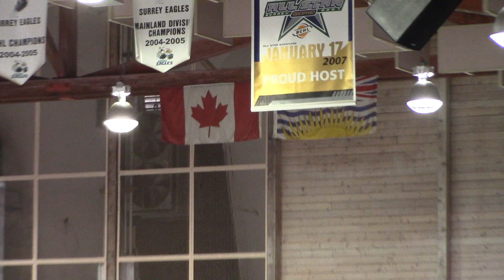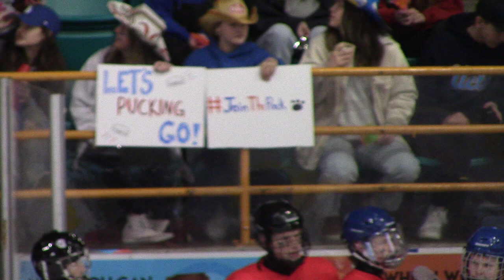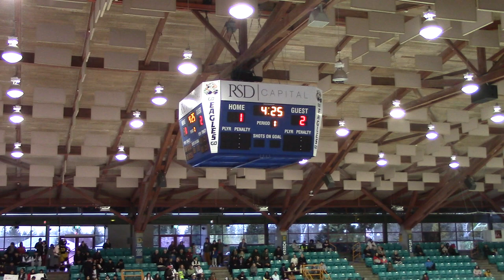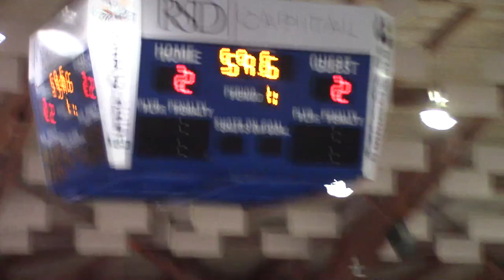2022 2023 Frank Hurt Secondary School vs Salish Secondary School 3 7L Championship Game 1st Period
Grades from 8-12
Held on March 9, 2023
Held at South Surrey Arena
Final Score: 3-7L